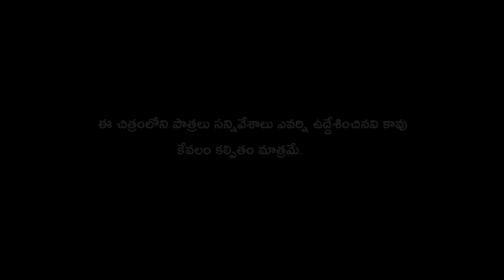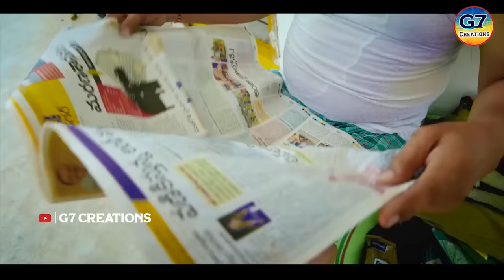చిత్రాల సదన్న | Chitrala Sadanna | FULL MOVIE | Village Short films 2023 | G7 Creations | R S Nanda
Casting by : Rs Nandha , Radhika ,Rani , Sathish , Sethamalaxmi, Srikanth Perumandla , Naresh Vanga

Writen & Direction : Raj Uragonda (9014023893)

Producer : Bhaskar Gotte

Cemara & Editing - DI : Sravan RJ

Post Production  : Gattaiah Mallikarjun Studio

Asst Cemaramen : Rohith Yadav